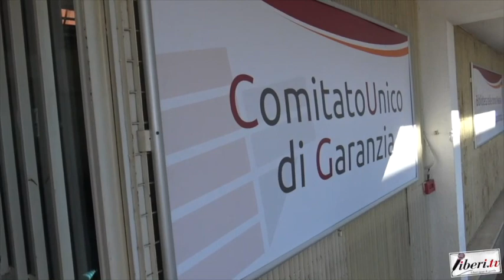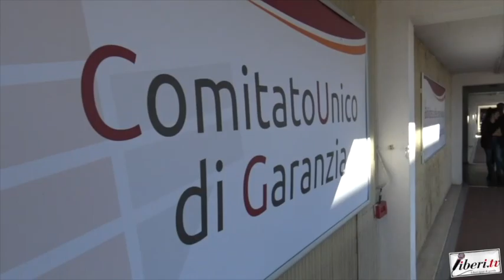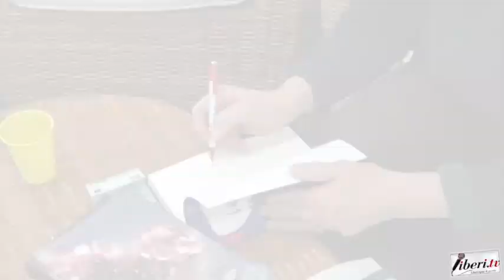Intervista a Luciana Percovich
Registrazione effettuata da liberi.tv il 24 ottobre 2018
Intervista a Luciana Percovich, femminista e scrittrice.